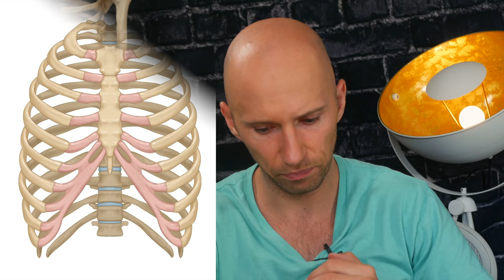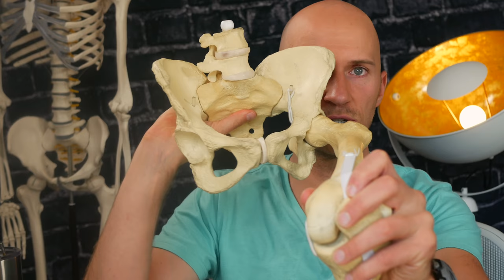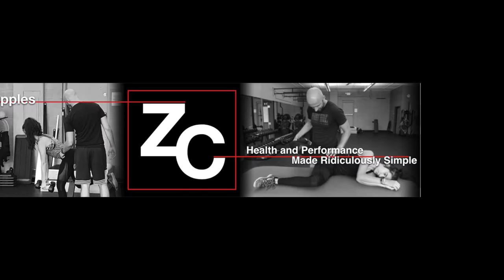Hip Flexion Biomechanics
🧑‍💻 Full show notes, blog post, and more can be found

🙌  WORK WITH AND LEARN FROM ZAC! 🙌

👨‍🏫 Want to work with me?

🏋️ In Las Vegas and want to work with me in person?

Sign up for Human Matrix, my movement seminar,

🤸‍♀️  WHY HIP FLEXION IS SO MUCH MORE THAN A SAGITTAL PLANE MOVEMENT 🤸‍♀️

You may think hip flexion is as easy as bringing your knee to your chest, but there is SO much more going on.

In fact, the act of hip flexion has various rotational elements about it, and better understanding these elements can greatly enhance our exercise selection, helping our clients move and perform better.garageband

Don’t worry fam, we get into the weeds and come out with an easy understanding of hip flexion in Movement Debrief Episode 160!

With this video, you'll learn the following:

1. Three zones of hip flexion
2. How infrasternal angle presentations can be related to the rotations that occur in hip flexion
3. What exercises can be used to increase your hip flexion capabilities
4. How hip movements differ with breathing vs movement
5. Whether to prioritize external or internal rotation
6. When is hip flexion considered compensatory

⏰  TIMESTAMPS ⏰

00:00 - Intro
1:07 - The 3 Phases of Hip Flexion
25:07 - Combined femoral mechanics?
32:33 - A narrow infrasternal angle who has lost both ER and IR
37:46 - Testing
39:08 - Outro

📸  PHOTO CREDITS 📸